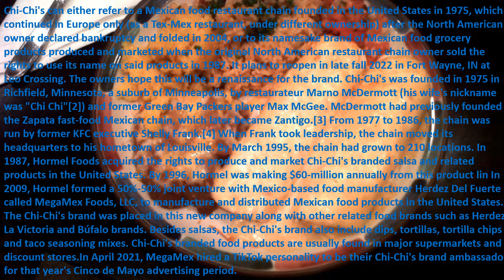Rod TV65 "Wow!!! I Remember" Chi Chi's Restaurant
RodTV65 Wow I Remember presents "Chi Chi's Restaurant". Chi-Chi's can either refer to a Mexican food restaurant chain founded in the United States in 1975, which continued in Europe only (as a Tex-Mex restaurant, under different ownership) after the North American owner declared bankruptcy and folded in 2004, or to its namesake brand of Mexican food grocery products produced and marketed when the original North American restaurant chain owner sold the rights to use its name on said products in 1987. It plans to reopen in late fall 2022 in Fort Wayne, IN at Leo Crossing. The owners hope this will be a renaissance for the brand. Chi-Chi's was founded in 1975 in Richfield, Minnesota, a suburb of Minneapolis, by restaurateur Marno McDermott (his wife's nickname was "Chi Chi"[2]) and former Green Bay Packers player Max McGee. McDermott had previously founded the Zapata fast-food Mexican chain, which later became Zantigo.[3] From 1977 to 1986, the chain was run by former KFC executive Shelly Frank.[4] When Frank took leadership, the chain moved its headquarters to his hometown of Louisville. By March 1995, the chain had grown to 210 locations. In 1987, Hormel Foods acquired the rights to produce and market Chi-Chi's branded salsa and related products in the United States. By 1996, Hormel was making $60-million annually from this product lin In 2009, Hormel formed a 50%-50% joint venture with Mexico-based food manufacturer Herdez Del Fuerte called MegaMex Foods, LLC, to manufacture and distributed Mexican food products in the United States. The Chi-Chi's brand was placed in this new company along with other related food brands such as Herdez, La Victoria and Búfalo brands. Besides salsas, the Chi-Chi's brand also include dips, tortillas, tortilla chips and taco seasoning mixes. Chi-Chi's branded food products are usually found in major supermarkets and discount stores.In April 2021, MegaMex hired a TikTok personality to be their Chi-Chi's brand ambassador for that year's Cinco de Mayo advertising period.